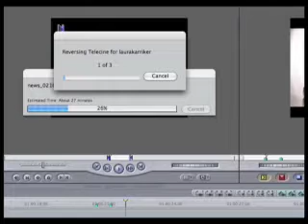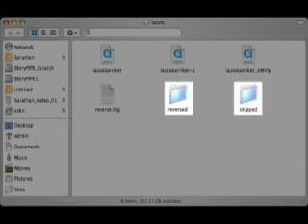The Indie Film News Show Episode 2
Jack covers some upcoming film festivals and festival submission dates as well as how to work with 24p normal footage in Final Cut Pro.